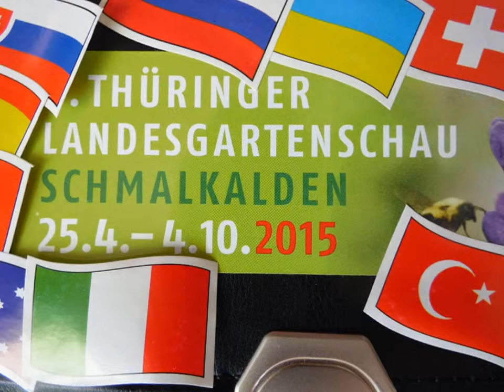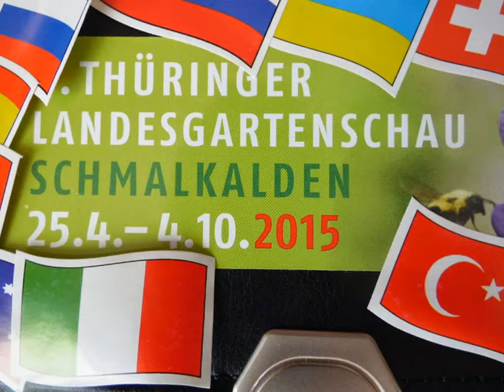Statt Monopoly spielen wir jeden Sonntag giz.de und dd2go.de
Die 3. Landesgartenschau des Freistaates Thüringen findet 2015 in Schmalkalden statt. Schmalkalden hat damit die Chance bekomme, seine urbane Entwicklung nachhaltig unter modernen Gesichtspunkten weiter voranzutreiben. Alle Gemeinden des Freistaates Thüringen können von den Angeboten zur 3. Thüringer Landesgartenschau Anregungen erhalten, die eigene urbane Entwicklung progressiv, aktiv selbst zu gestalten.
Ideen sind Kapital - der Rest ist nur noch Geld. So lautete einmal der Werbe-Slogan einer führenden Deutschen Bank. Nehmen Sie einfach die Banken in die Pflicht! Und die Spar-Kassen.